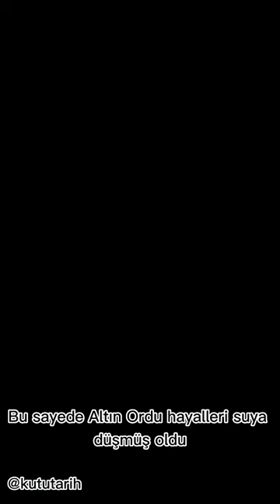Mehmed Giray’ın Altın Orda Hayali